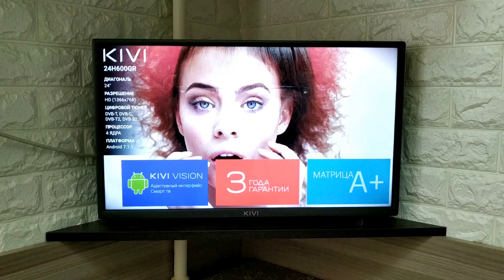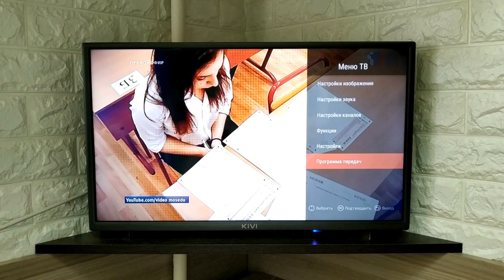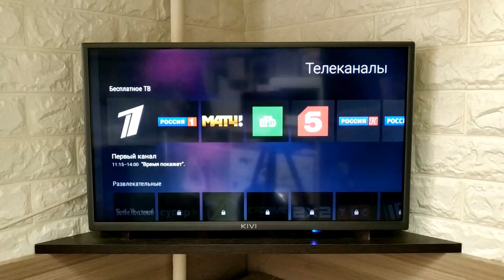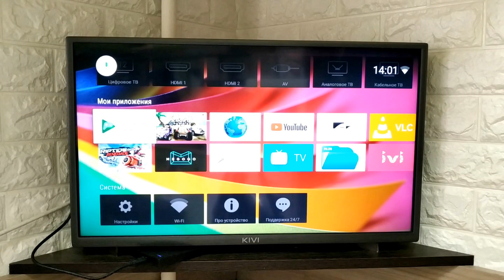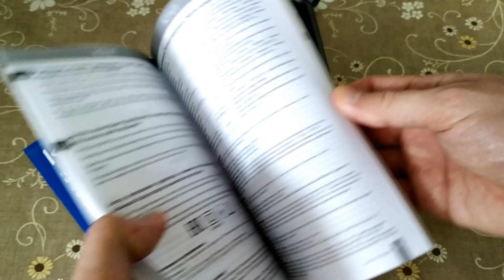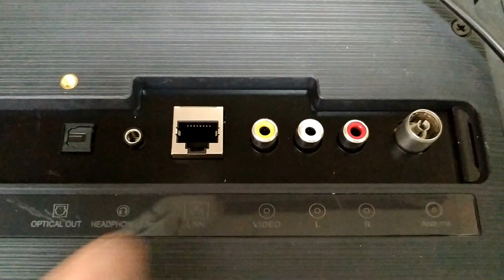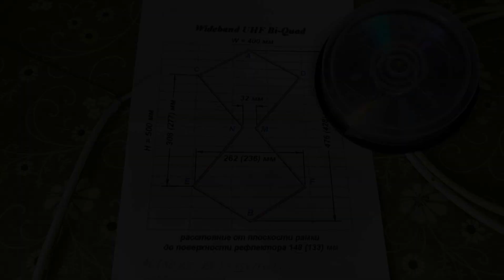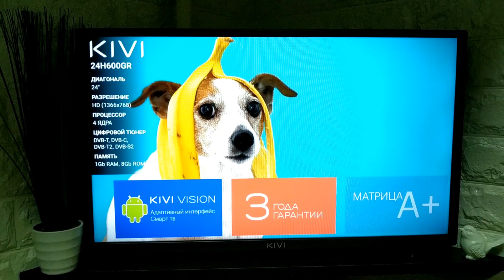Хороший Smart TV KIVI 24"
Недорогой SMART TV
Покупал на АЛИ
Рекомендую!
Телевизор 43" KIVI 43U700GR UHD 4K Smart TV Android 9 HDR